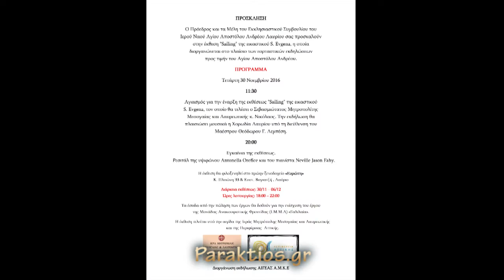Antonella Orefice Neville Jason Fahy 30 11 16. Lavrio